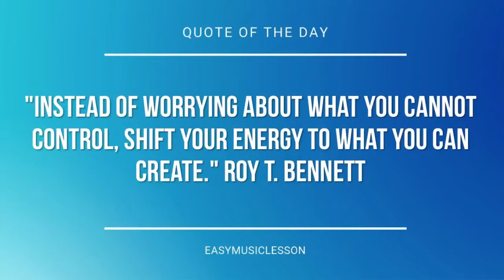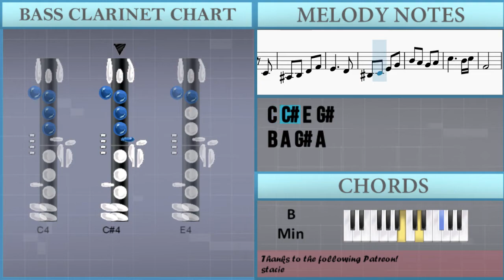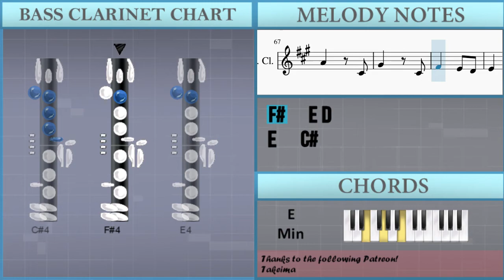How to play A Town With An Ocean View (Kiki's Delivery Service) on Bass Clarinet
The easiest way to learn how to play A Town With An Ocean View (Kiki's Delivery Service) by Joe Hisaishi on the bass clarinet. It's a bass clarinet tutorial for A Town With An Ocean View (Kiki's Delivery Service) by Joe Hisaishi.

EasyMusicLesson teaches you to play the your favorite instrument, through easy and simple animation so that you too can learn how to play A Town With An Ocean View (Kiki's Delivery Service) by Joe Hisaishi on the bass clarinet easily. A bass clarinet tutorial with visual animation graphic.

Chords of Bass Clarinet arrangement:
A Min 7   G Maj   C Maj 7   C# Min 7 b5   D Maj   B Maj   E Min
B Min   C Maj   G Maj   A Min   D Maj   G Maj   B Maj   E Min
B Maj   E Min   E Maj   A Min   B Min   E Min   E Min   B Min
C Maj   G Maj   A Min   D Maj   G Maj   B Maj   E Min   B Maj
E Min   E Maj   A Min   B Min   E Min   A Min   G Maj   C Maj
G Maj   A Min   D Maj   B Min   E Min   C# Min 7 b5   C Maj 7
D 7 Sus 4   B Maj   E Min   B Min   C Maj   G Maj   A Min   D Maj
G Maj   B Maj   E Min   B Maj   E Min   E Maj   A Min

Melody notes of Bass Clarinet:
E4     D4
C#4     B3
B3     A3
B3
C#4
C#4
A4   C#4
G#4   C#4
F#4   E4 D4
E4   A3
B3 D4 F#4 A4
G#4 E4 C#4 B3
C#4
C#4
A4   C#4
G#4   C#4
F#4   E4 D4
E4   C#4
B4 C#5 G#4 E4
F#4
C#4
A4   C#4
G#4   C#4
F#4   E4 D4
E4   A3
C#4
C#4
A4   C#4
G#4   C#4
F#4   E4 D4
E4   C#4
F#4
F#4 G#4
A4
G#4 F#4 G#4
E4
D4 E4
F#4
E4 D4 E4
C#4
C#4
A#3 B3 D4 F#4
E4     D4
C4 C#4 E4 G#4
F#4
C#4     B3 C#4
F#3   G#3
C#4
A4   C#4
G#4   C#4
F#4   E4 D4
E4   A3
C#4
C#4
A4   C#4
G#4   C#4
F#4   E4 D4
E4   C#4
F#4